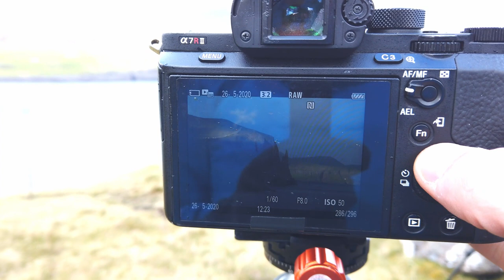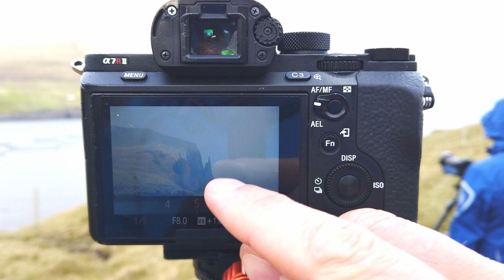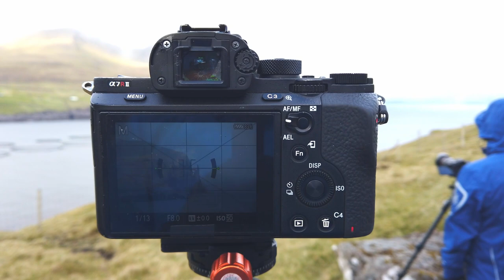Faroe Islands - Mind Blowing Landscape Photography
I announce my new line of Organic Lens Cloth. Worry about my clients and give Uncle Grumpy the Witches Finger.

My Camera
My Vlogging Camera
My Vlogging Mic
My Dash Camera
My Second Camera
My Wide Lens
My Zoom Lens
My Telephoto Lens
My Portrait Lens